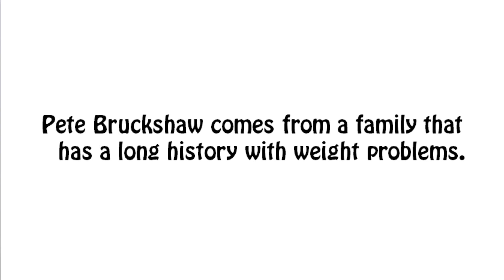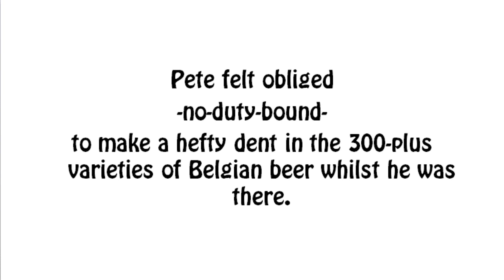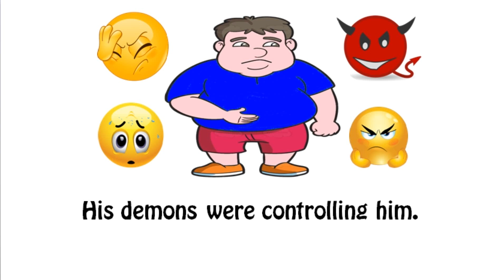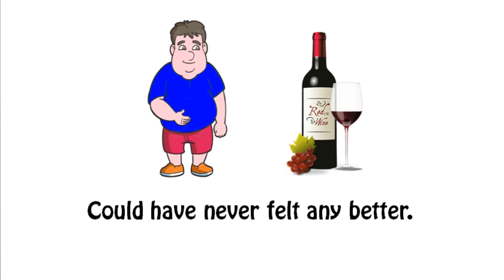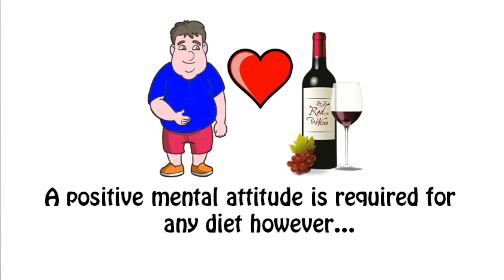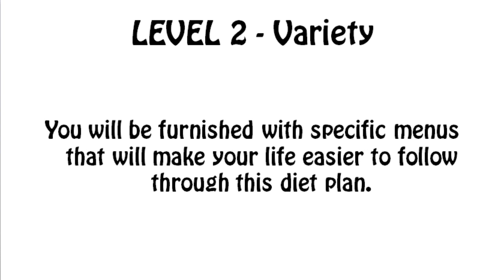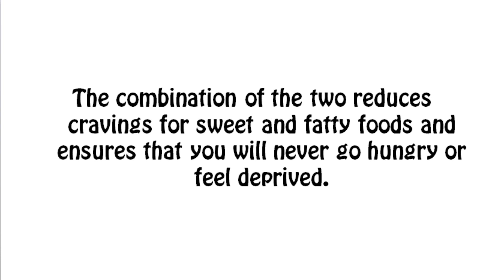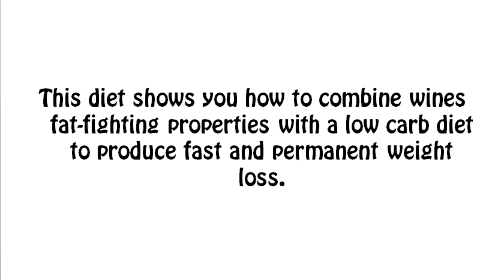The Wine Drinker’s Diet Review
How To Lose Weight With The Fat Busting Power Of Wine.

What is The Wine Drinker’s Diet by Pete Bruckshaw?
This diet shows you how to combine wine's fat-fighting properties with low carb diets to produce fast and permanent weight loss. Wine isn't a luxury you sacrifice to lose weight. Used wisely it's the very thing that accelerates it. Follow my plan and you'll drink yourself skinny!

THE WINE-BASED DIET BY PETE BRUCKSHAW WILL HELP YOU LOSE WEIGHT!
The research from major universities all over the world is clear--wine helps fight the production of fat cells. That's why you can lose so much weight with this diet--because it uses the fat reducing compounds in wine as its secret weapon. Wine is also the best drink for improving your omega-3 Levels, which protects against coronary heart disease, which quickens weight loss.

Wine is essential to this diet not just because it can speed up your metabolism, thus burning calories more quickly than normal. Research from Spain for the BMC Medicine journal reports that two to seven glasses of red wine a week can decrease depression. This is essential for weight loss because a positive mental state is required for any diet.

HOW THE WINE DRINKER’S DIET WORKS
The induction phase is Level 1 of The Wine Drinker’s Diet. It lasts just one week. During the first week, you’ll detox your body. You won’t be starving yourself; you’ll never go hungry on this diet. Instead you’ll cut out processed foods and sugar. You’ll learn a new way of eating.

You can stay at Level 1 for longer than a week if you like but then you enter Level 2, where you’ll start eating a variety of new healthy proteins and carbs.

Level 3 is your diet for life. It’s for when you’ve reached your ideal weight, want to maintain it and still want a treat or two from time to time. At this stage, all vegetables are permitted — including high carb potatoes!

Each of the three levels includes level-specific menus. Good news for vegetarians--The Wine Drinker’s Diet BY PETE BRUCKSHAW is for you too.

This diet avoids some of the excesses that you may have found in other low carb diets. Instead it includes some of the principles found on low fat diets too.

WINE + LOW CARB DIET= FASTEST WEIGHT LOSS
The fat-fighting compounds in wine work best with a low-carb diet. That’s why this book is filled with suggested foods and meal plans that go best with wine. The combination of the two reduces cravings for sweet and fatty foods and assures that you’ll never go hungry or feel deprived. You’ll be eating real food, that means no processed ‘low fat’ foods, no ready meals and nothing with any additives.

EVERY SIP HELPS YOU LOSE WEIGHT

Depending on which level you’re in, you’ll enjoy one to three glasses of red or dry white wine for five of seven nights. Remember, this isn’t a diet that allows you to drink wine; it’s a diet that requires it because of wine’s fat fighting compounds.

Pop a cork, download this book and find out how strategic wine consumption combined with a low-carb diet can help you lose weight quickly.